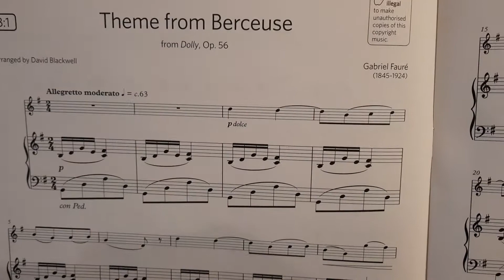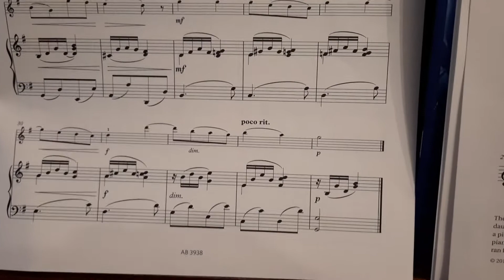G3 violin 2020-3 B:1 Theme from Berceuse by Faure piano accompaniment by M Regan